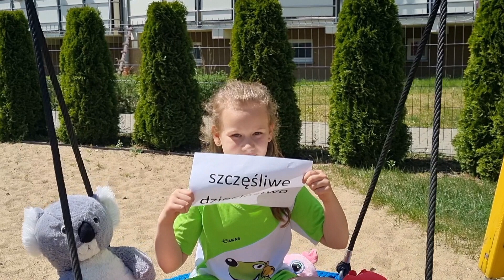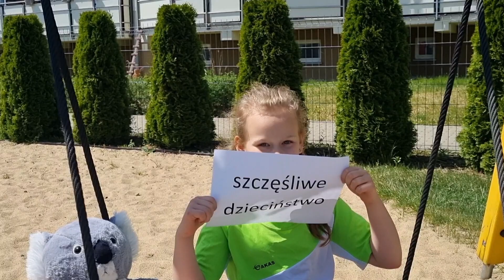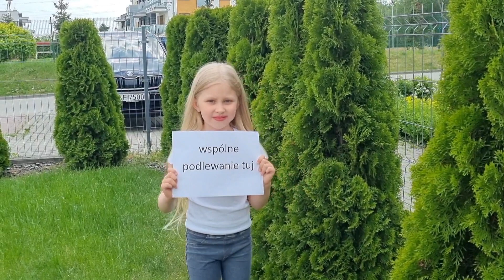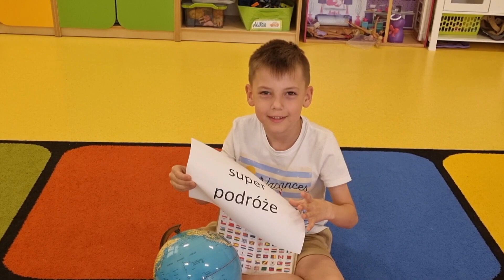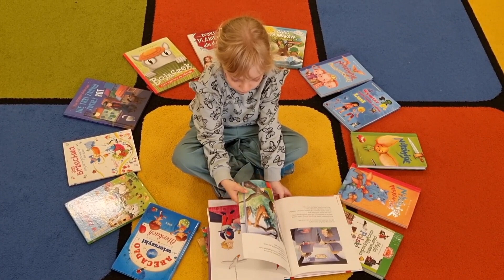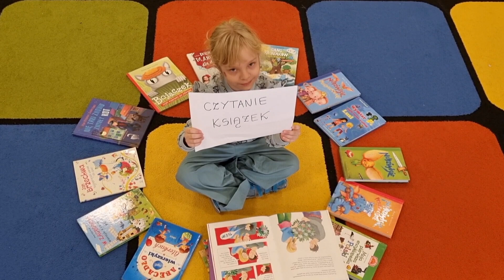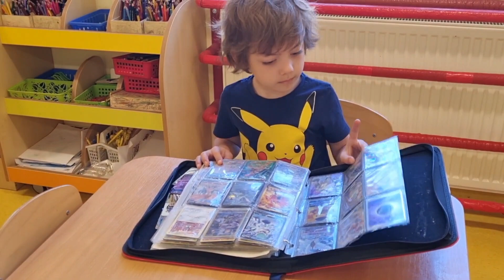Dla Mamy i Taty ~ Delfinki